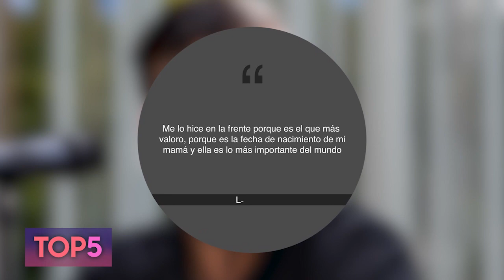Top 5 Tatuajes Faciales de Artistas Latinos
Los tatuajes faciales siguen convirtiéndose en una novedad, y entre algunos artistas latinos como el Duki y Christian Nodal son algunos de los artistas que han decidido adoptar esta moda, así que en este video te mostramos un top 5 de los tatuajes faciales de los Artistas Latinos que han dejado mucho de qué hablar.